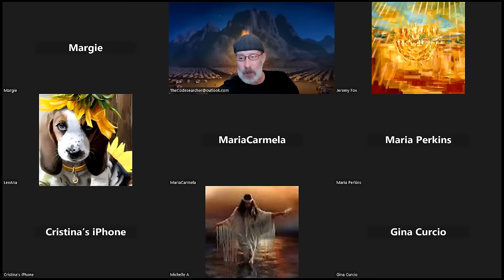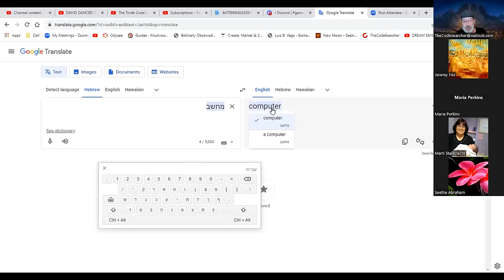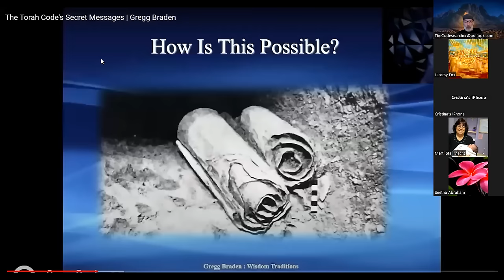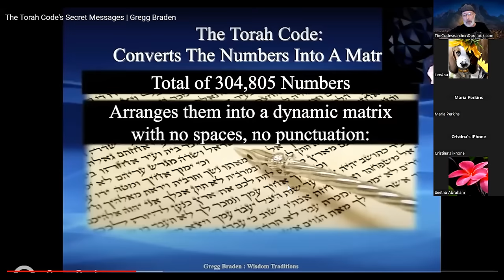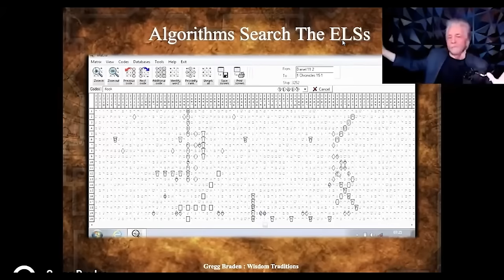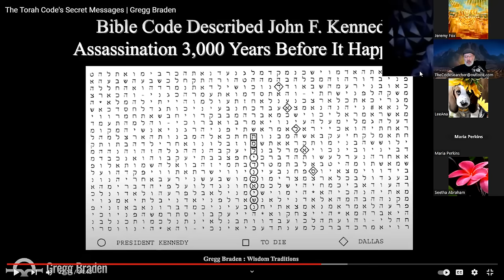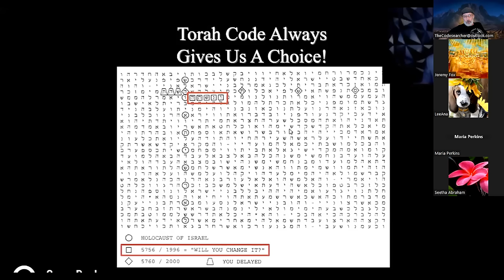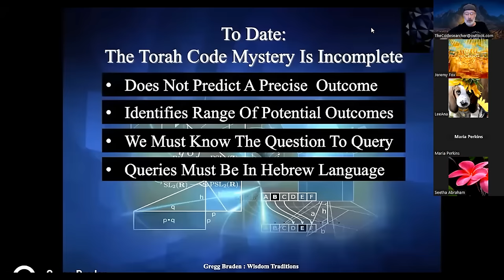Bible Codes Revealed- Greg Braden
Jonathan The Codesearcher shares a lecture from Greg Braden, Renowned Author and speaker with The Bible Code/Torah Code Class.

Bible Codes
Torah Codes

Unveiling the Eclipse, Election, and The  Trump Bible Code
a few ways you can help this channel
First please thumbs up, second please comment

OR if you are able a Donation would be a Blessing